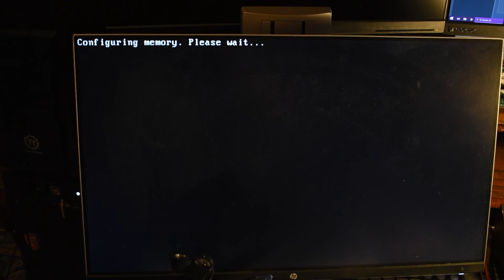Installing 72GB of ECC DDR3 RAM in a Dell R710 (ASMR)